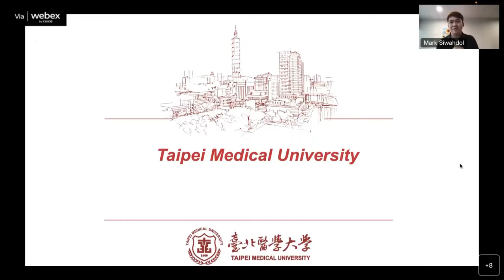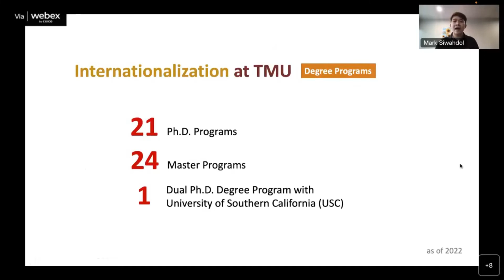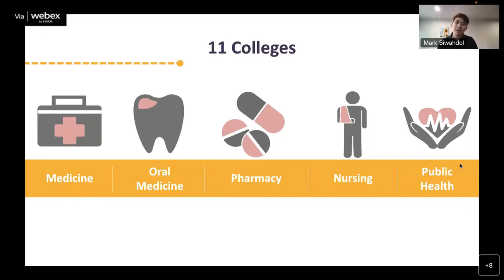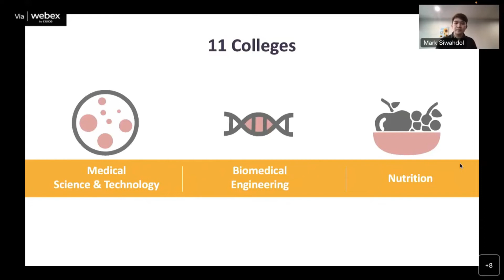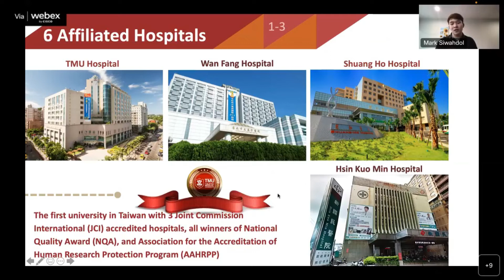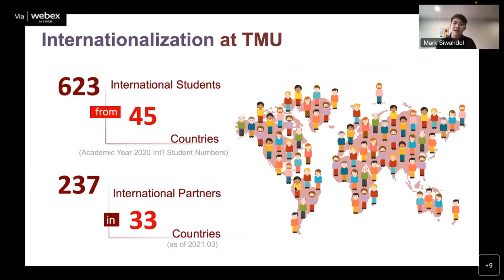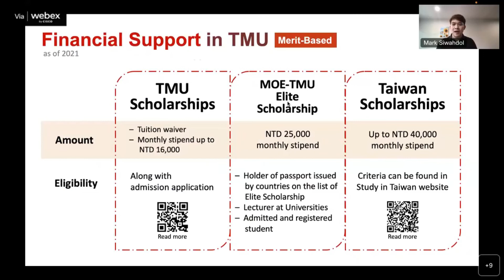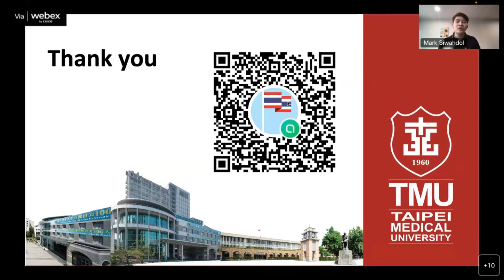Taipei Medical University（臺北醫學大學）